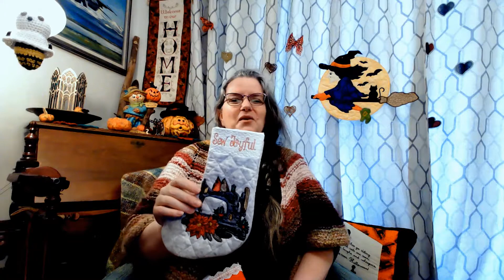Autumn Adventures, Plus Unwinding with Fiber and Fabric: October Updates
Autumn has been a crazy season full of adventures and creative fun. This vlog is all about catching up.

00:00 - Update on the Kitty Craziness
02:52 -  Fun Autumn Adventures
06:18 -  Finished Projects
09:00 -  Shetland Wool ready to Spin
14:10 - Christmas Stockings Galore

I share a couple machine embroidery projects that are from Kreative Kiwi Embroidery designs.